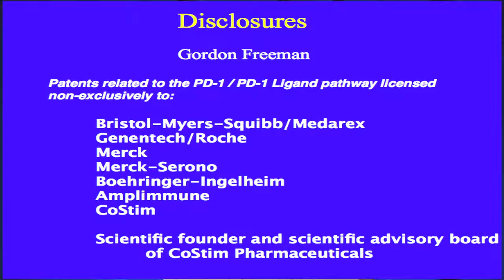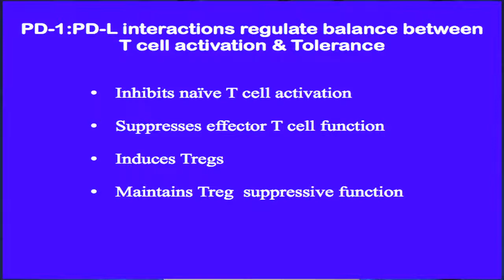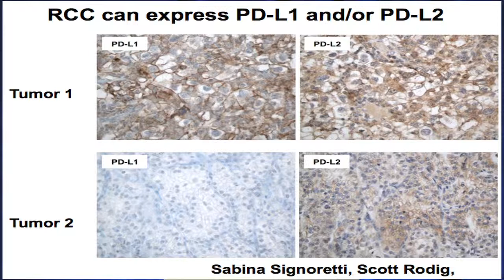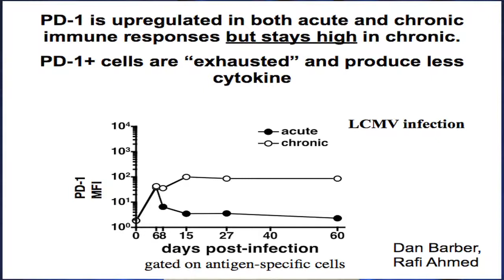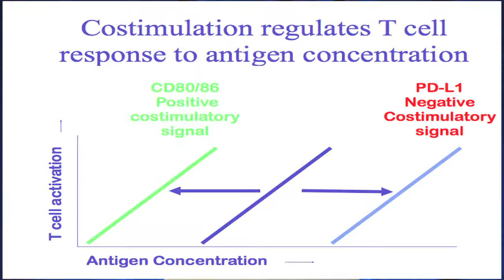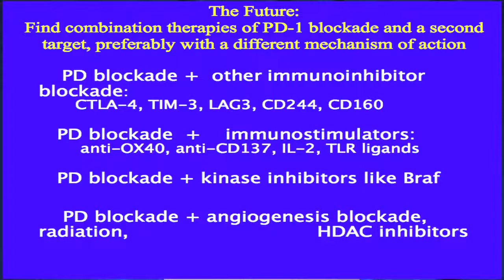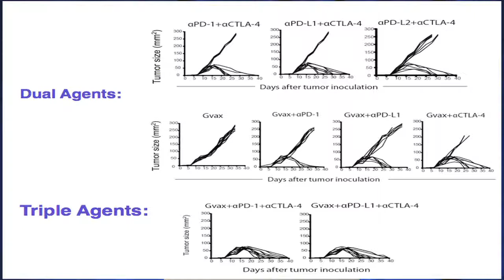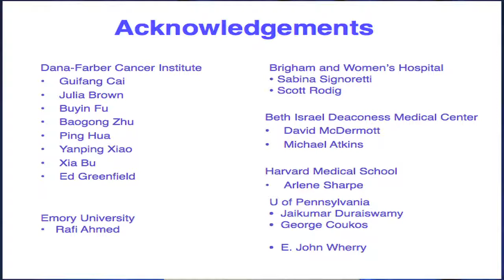Kidney Cancer Association